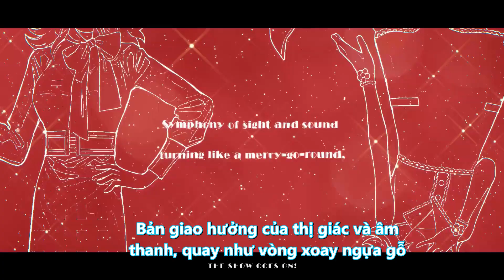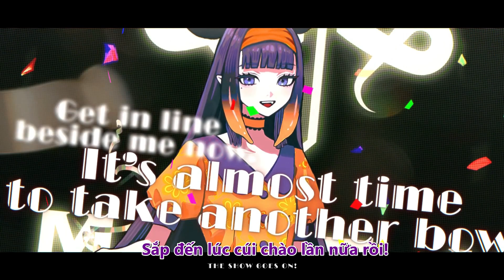[Original Song vietsub] The Show Goes On - Hololive English -Myth-